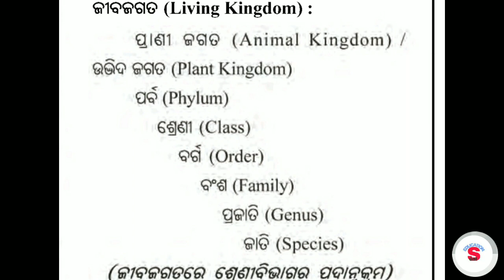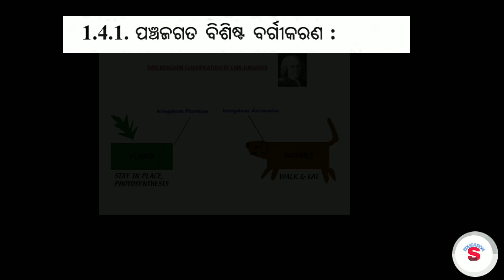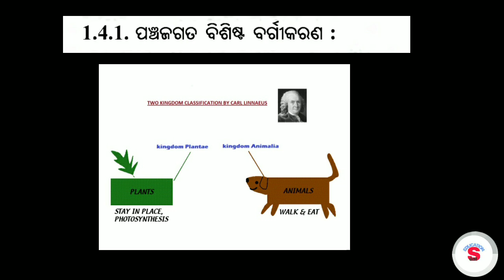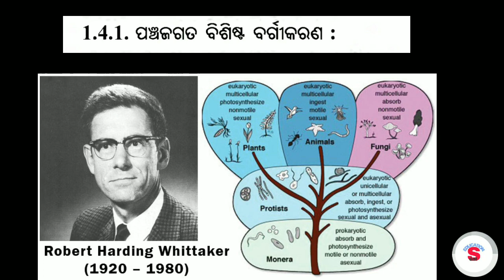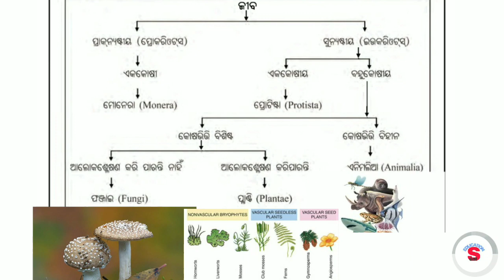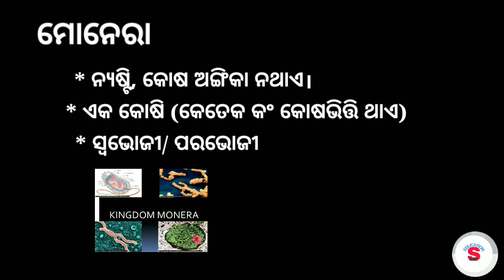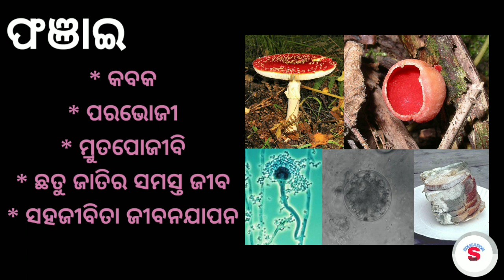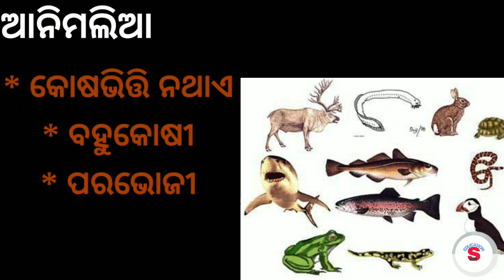class ix life science chapter-1 part-2(odia)